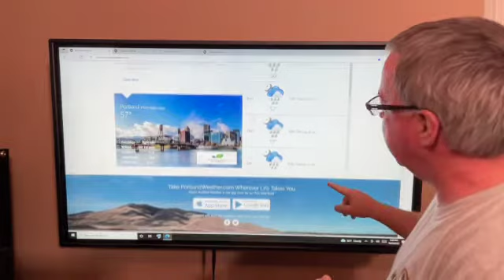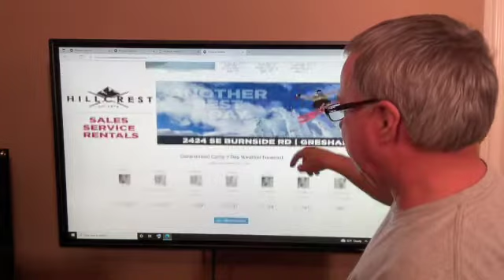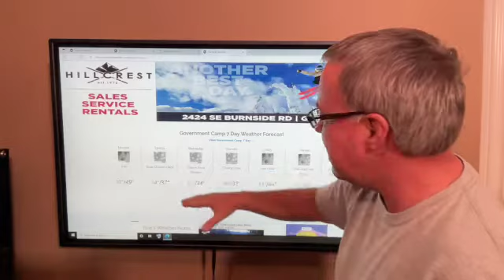Portland Weather Halloween Heavy Rain Forecast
Could be an inch of rain fall on Halloween.  My forecast is updated on my weather site:  PortlandWeather.com & the app - search Portland Weather in app store